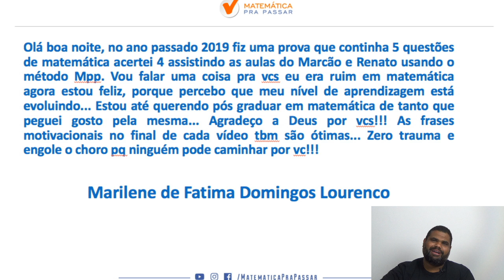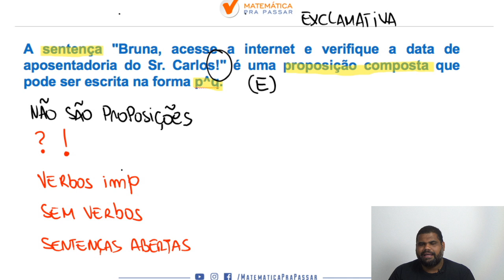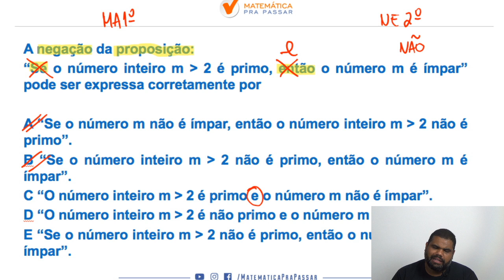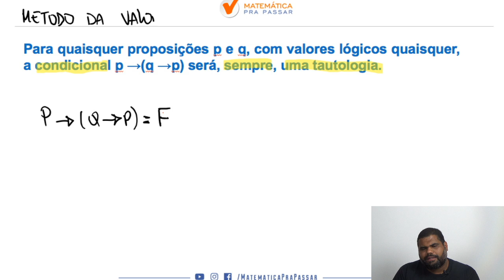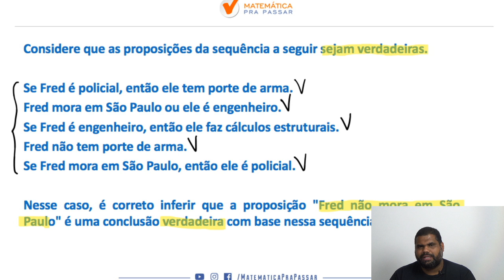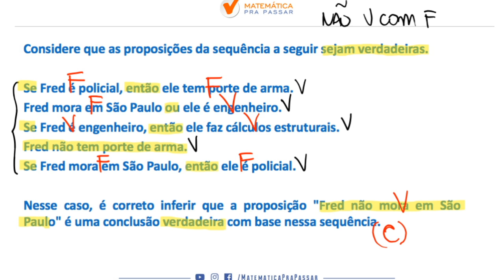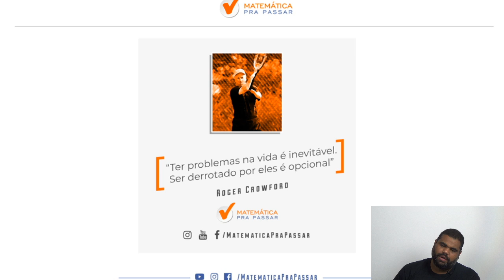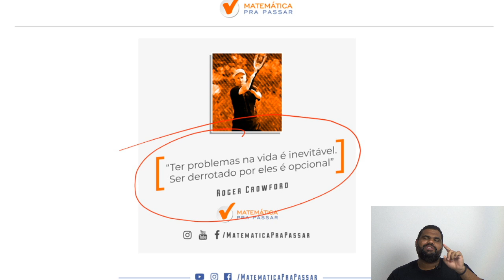Raciocínio Lógico para TJ RJ : Aprenda como Gabaritar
Você sofre com Raciocínio Lógico no TJ-RJ?

Ou até mesmo já deixou de fazer algum concurso por conta do Raciocínio Lógico?

Então esse é o vídeo onde tudo irá mudar em relação a Raciocínio Lógico.

Nosso professor, MARCÃO, te mostra como aprender Raciocínio Lógico para o TJ-RJ e Gabaritar, mesmo sem nunca ter visto antes através do método com mais casos de sucesso, método esse que chamamos de: MÉTODO MPP.

Aprendeu com esse vídeo? Então imagina você estudar por um método aprovado e recomendado por milhares de alunos que já transformaram sua vida com o Raciocínio Lógico.

Mas é verdade, basta clicar no link abaixo, baixar o material que assim você entra para nossa LISTA VIP para participar da PRÉ-VENDA EXCLUSIVA do nosso curso para o TJ-RJ.